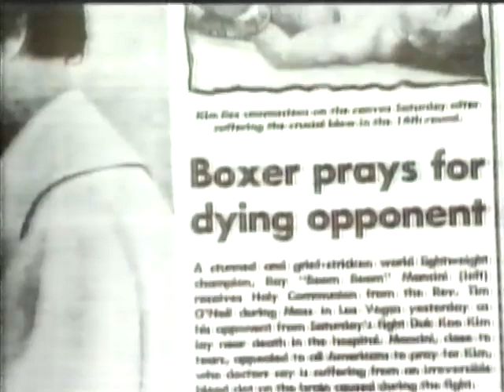Ray Mancini vs George Feeney